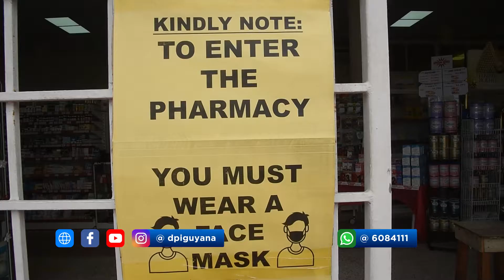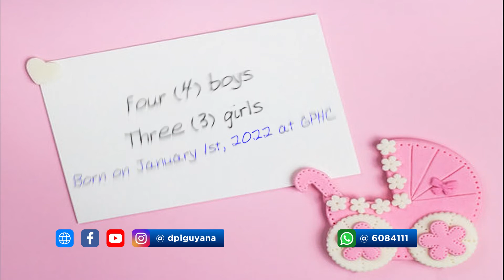Weekly Digest 1080